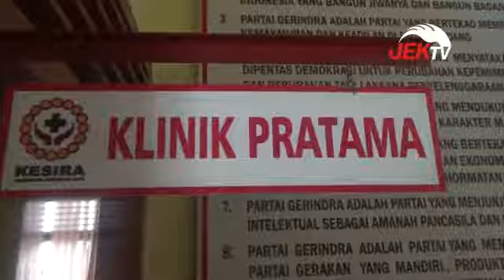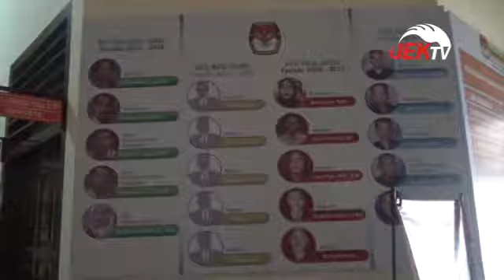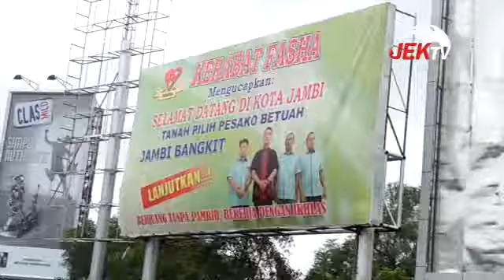MAULANA PASTIKAN DAFTAR DI GERINDRA